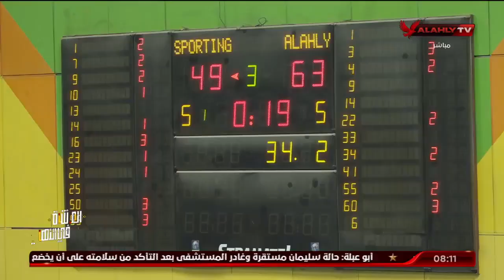الثلاثاء.. الأهلي يواجه القناة بذهاب ثمن نهائي دوري مرتبط رجال السلة | الأبطال